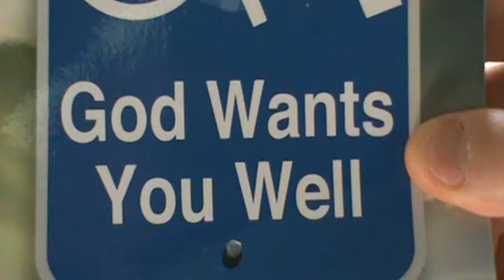The Truth episode 40 Faith To Be Healed Part 2 Ministry of Jesus through Mark Kilgore does it take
The Truth episode 39 Faith To Be Healed Part 2 Ministry of Jesus through Mark Kilgore.  Does it take faith in order to be healed?  One of my friends asked me this question, relative to his daughter.  His daughter was born was an "incurable according to man" diagnosed condition: Type 3 Von Willebrand's (Type 3 Bleeder)(worst kind of anti-coagulation blood type known to man).  He once called me because the hospital had done everything that they knew to do, or drug to administer, and they had sent them home (to die).